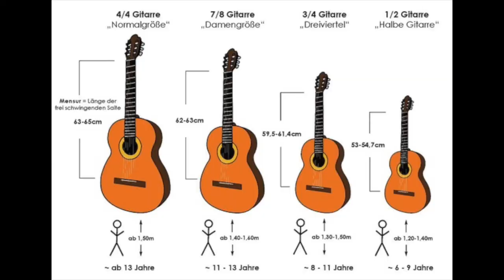Wir stellen vor: die akustische Gitarre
Wir stellen Euch heute die akustische Gitarre vor - mit Thomas Scheuringer, stellvertretender Musikschulleiter, Gitarre, E-Gitarre, E-Bass